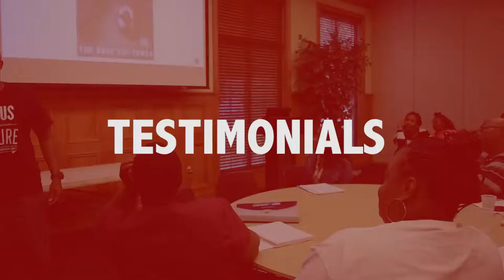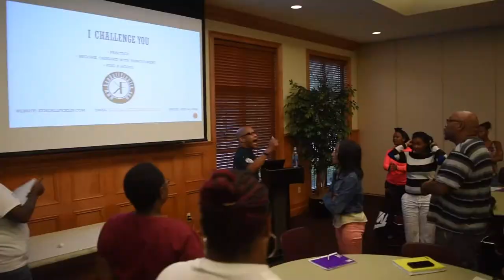Staff Training and Professional Development Promo 2015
As a purpose-driven, inspiring, and dedicated professional, Kendall Ficklin has changed the lives of thousands of individuals. Kendall’s distinction is that he is not only passionate about his gift of empowerment, but he recognizes that in order to reach the world – he must always lead by example, by believing in his own abilities.

While based in Atlanta, GA, Kendall has established a strong clientele and led a broad array of professional development and training sessions with major corporations such as Arby’s, HoneyBaked Ham, and PepsiCo, as well as workshop facilitation and coaching with AT&T, The Atlanta Dream, and United Way, respectively. As a luminary, Kendall continues to utilize his gift of speaking and empowerment by partnering with major educational institutions for speaking engagements. Some of his prominent engagements include: Morehouse College, Georgia State University, Clark Atlanta University, Georgia Gwinnett College and other local county public school systems in Atlanta, Fulton, Cobb, and Gwinnett counties.

Kendall is committed to helping individuals and companies outperform, outsell, and outlast the competition through coaching and training sessions that teach effective strategy and development. He also teaches individuals how to develop interpersonal and communication skills that enable them to become problem solvers.